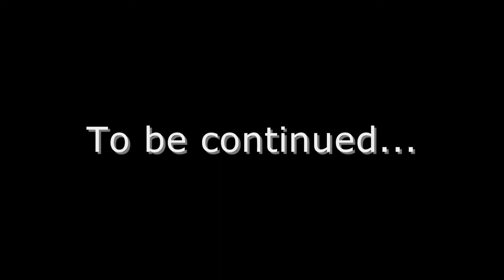The Dark Orb Chapter 6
As Vader10 leaves MSE6's domain, he finds himself in front of the Tower of the Gods, built by Telamon to test the skills of men who want the Dark Orb.
Special note: Ajedi32 is to be worshiped. He's so awesome, he made me a version of the Blades which can shoot out FIAH-POWAH!